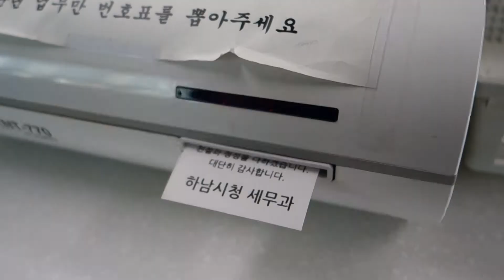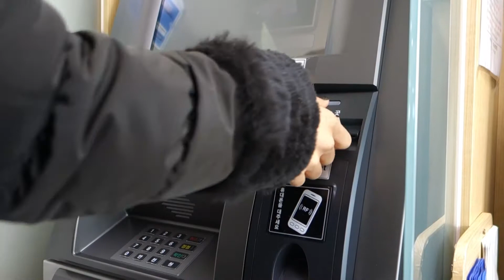일상유튜버/일상영상 소소한 8년차 부부 생활/ 뭐하고 살까? / 이런 삶! 저런 삶!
하루 이야기를 담아.. 습니다.

감사합니다.

(일상)

(사다드림)

(여행)